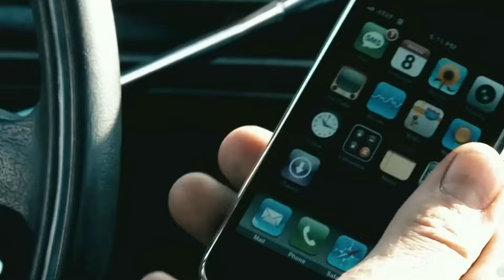CRANK 3 Teaser (2024) With Jason Statham & Amy Smart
About:
Crank is a 2006 American action film written and directed by Mark Neveldine and Brian Taylor in their directorial debuts. It stars Jason Statham, Amy Smart and Jose Pablo Cantillo. The title of the film comes from a slang word for methamphetamine. In the film, Chev Chelios, a Los Angeles–based hitman, is poisoned by the mafia and must keep his adrenaline flowing constantly in order to keep himself alive, while he tries to track down the man who poisoned him. The film was followed by a sequel titled Crank: High Voltage in 2009. Chev Chelios is a Los Angeles–based British hitman who works for a crime syndicate led by Don "Carlito" Carlos. Chelios is contracted by Carlito to kill mafia boss Don Kim as members of the Triads have been encroaching on Carlito's business. Chelios goes to Don Kim and apparently murders him. In the confusion, ambitious small-time criminal Ricky Verona uses the opportunity to conspire with Carlito against Chelios: Verona will kill Chelios so the Triads do not retaliate, and then take Chelios's place as Carlito's new hired gun.

While Chelios sleeps in his apartment, Verona and brother Alex, along with several henchmen break in and inject Chelios with a Chinese synthetic drug which inhibits the flow of adrenaline, slowing the heart and eventually killing the victim. Chelios wakes to find a recording left by Verona showing what he has done. Furious, Chelios smashes his TV and heads out. Chelios calls mafia surgeon Doc Miles, who informs Chelios that to survive he must keep his adrenaline pumping through constant excitement and danger and is unsure if the antidote exists. Chelios keeps up his adrenaline through risky and dangerous acts, which include picking fights with other gangsters and police, reckless driving and motorcycling, taking illegal drugs and synthetic epinephrine and having public sex with his girlfriend Eve.